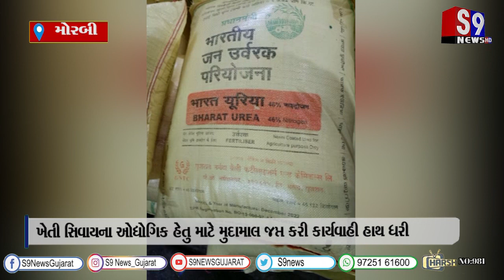મોરબી : નવા સાદુળકા ગામ નજીક ફેકટરીમાંથી યુરીયા ખાત્રની ૧૬૯ બેગ ઝડપી લેવાઈ